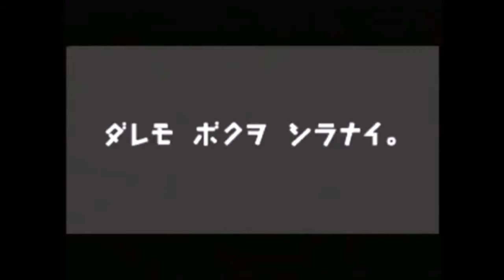Nanatsu Kaze no Shima Monogatari (Seven Blasts of Wind Island Story) SEGA Saturn OST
One of the strangest OSTs I've ever compiled...
let's go on this sunny trippy trip together...

Developed by Givro Corporation and published by Enix
for the SEGA Saturn on November 27th, 1997

Composed by Buddy Zoo (Hirokazu Ohta & Shinji Kinoshita)

00:00 1. Opening Cinematic
02:25 2. Title Screen
03:24 3. Wha-wha-what Was That..?
03:30 4. Open the Door
03:31 5. Closing the Door
03:33 6. You Got the Conch!
03:44 7. Whimsical Trip
05:42 8. Inside a Comfy Home
07:25 9. Selection + Teleportation
07:36 10. Spooky Friendly Crow
07:40 11. Mission Accomplished!
07:50 12. Strong Breeze
07:54 13. Strange Set of Circumstances...
08:04 14. ...The Sun & Moon Are Calling!?
08:07 15. Callin' Upon the Power of Flight!
08:20 16. The Winds of Little
08:26 17. Green Gusts
08:29 18. Fire Winds
08:33 19. There It Is Again..
08:41 20. We'll Do Our Best!
09:09 21. A Tour Through the Island
09:41 22. Strangeness
09:54 23. Stop Motion Prologue
15:22 24. How Our Dragon Hero Was Born...
15:43 25. Twinkles
15:48 26. Powerful Storm Wind
15:53 27. Death Chamber
16:10 28. Resurrected by a Tornado of Stuff
16:36 29. Round & Round
17:41 30. The Beast Revealed
17:49 31. Confrontation with the Loned Being
18:06 32. Strange Sightings
18:48 33. All Chapters Clear!
19:04 34. A Lonesome Crying
19:13 35. Farewell, Old Friend.. + You Got Your Friends Back!
19:26 36. Staff Credits (Man, this is one of the strangest soundtracks I've ever compiled..)